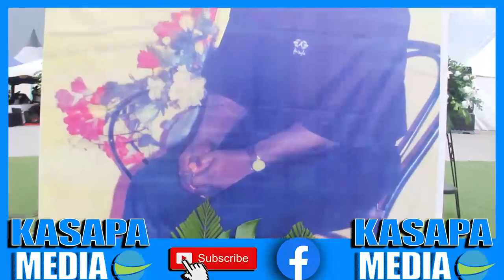The Legend gospel musicien st0rm at de sofo morgan funeral to surprise evangelist akwasi awuah.